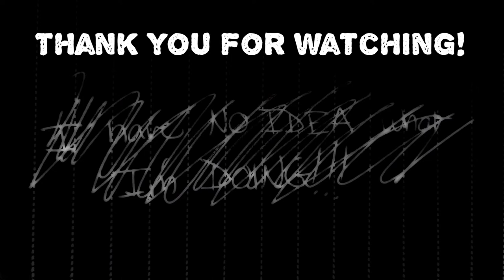sweet roll Ham & Cheese Sliders ❤️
this is an old recipe that's been floating around since I was back on Facebook.

I thought it was a King's Hawaiian recipe but the one I saw there was different.
I typed it out a long time ago, and that's what I've been using.

We make these all the time, and usually get asked for the recipe.